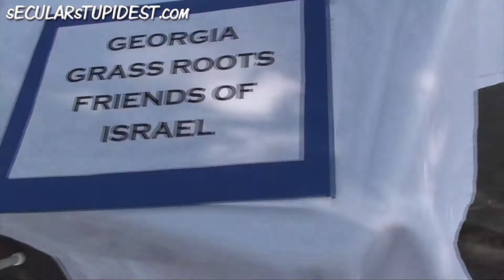Stand With Israel! Restoring Courage Event, Atlanta GA.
This wonderful and inspirational event took place in the loving community near Atlanta (Gainesville, GA).   Many American patriots came out to show support and love for our ally Israel during the dark days they presently face.  They wanted to let everyone know that Israel and the Jewish people are loved and appreciated by Americans who share their love of liberty, moral culture, and a desire to please God.  No matter what our differences may be, freedom loving, decent people from around the world stand united against tyranny, terrorism, and overbearing government!